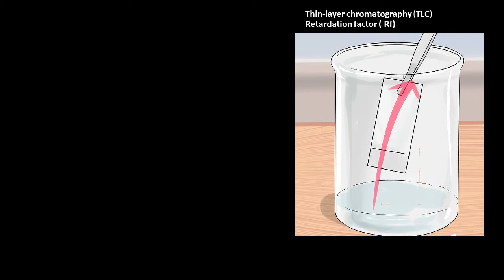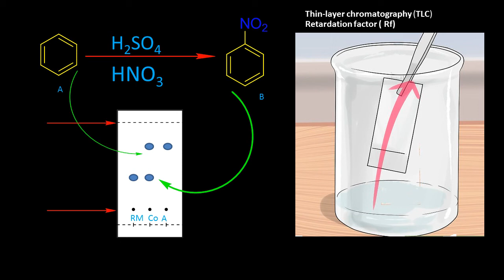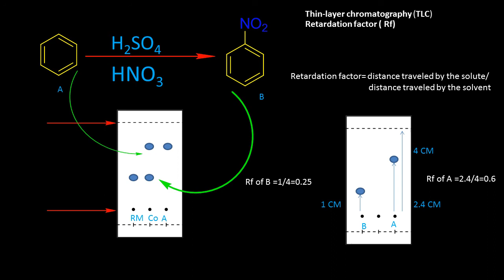Thin Layer Chromatography (TLC), Retardation Factor (Rf).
Friends I have made this video for kaindiatalentsearch2017 Khan Academy Talent search (Marathi). Please leave your Valuable feedback.